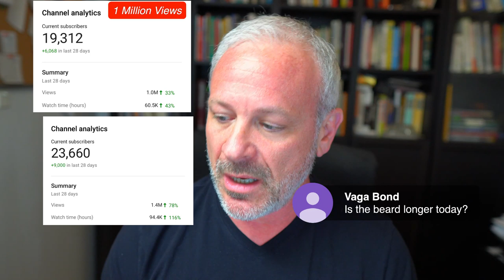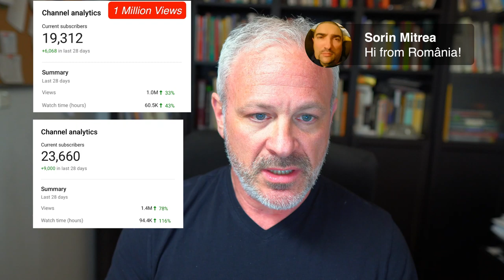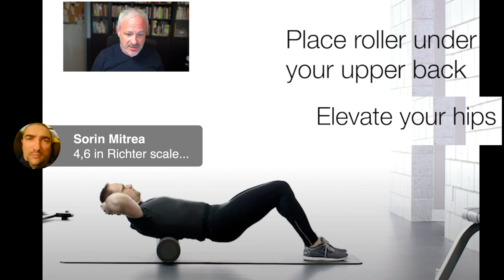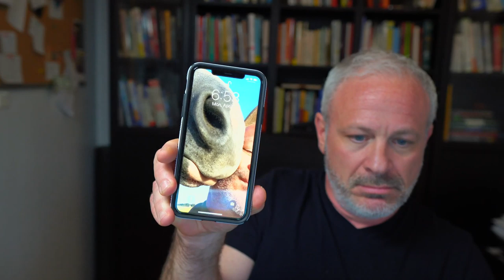🔴 How to CRACK YOUR OWN BACK WITH A FOAM ROLLER! (live stream)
JOIN DR. DOUG WILLEN in this Recorded Live Stream Event. Topics covered: How to crack your own back with a foam roller. Chiropractic Compilations video clips. Barbershop adjustment clips. Dr. Doug using a Hulu Hoop!